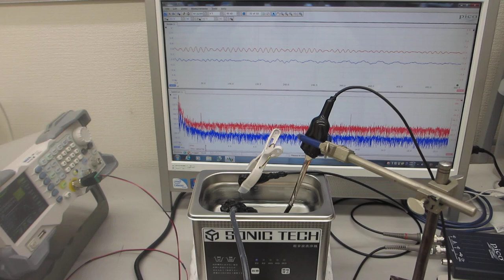超音波プローブのスイープ発振による、メガヘルツ超音波制御実験（超音波システム研究所）